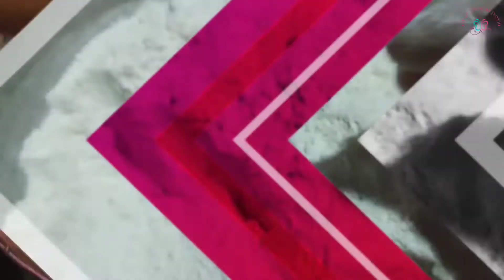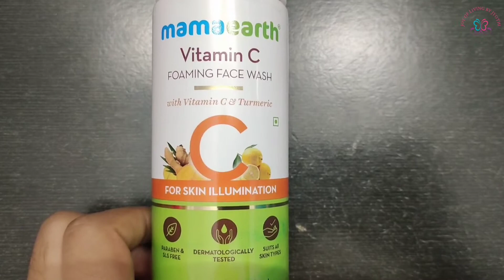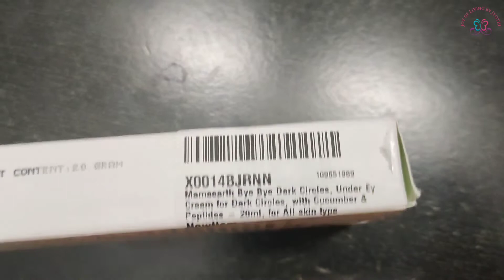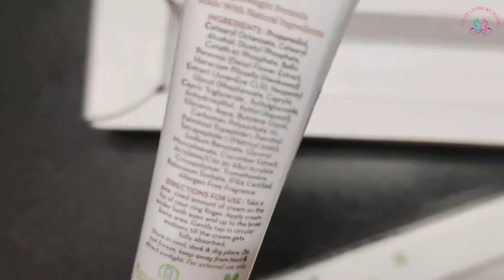రోజులు బట్టి పూజలు కూడా మారుతాయి || Mama Earth Face Products || Mushroom Biryani with Chicken😋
_____Welcome to Joy Of Living____

Hello everyone...